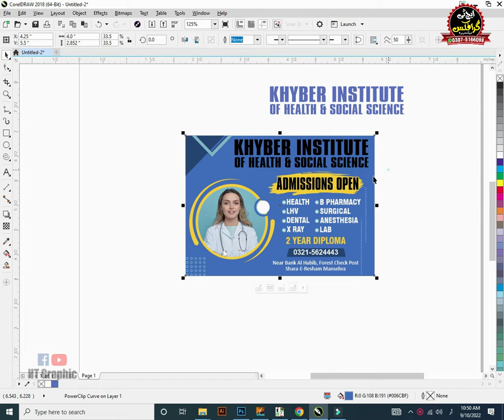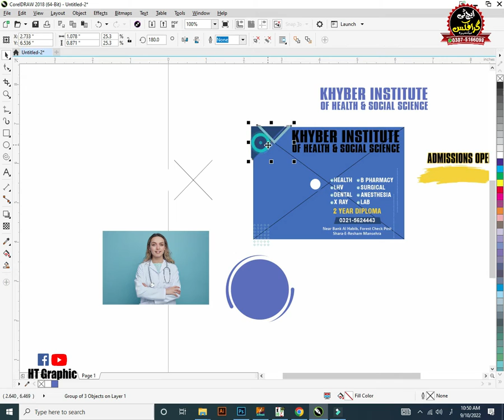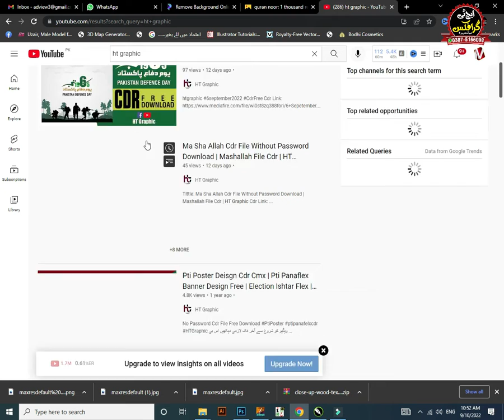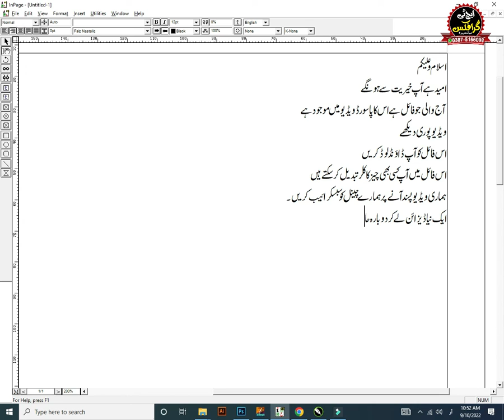Khyber Institute OF HEALTH & SOCIAL SCIENCE Cdr File Free Download By HT Graphic